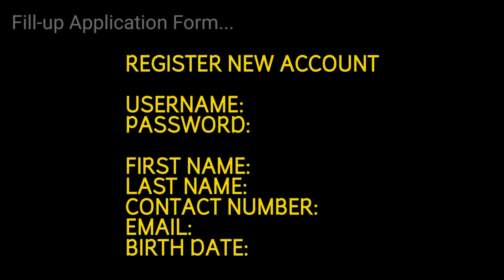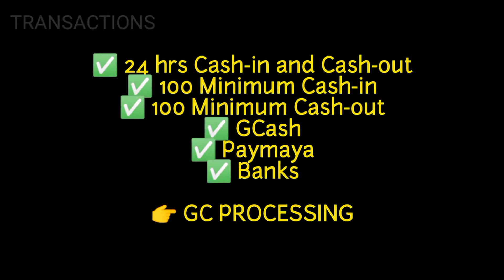WPC2022 | WPC2025 | APPLY NOW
dont be the last!